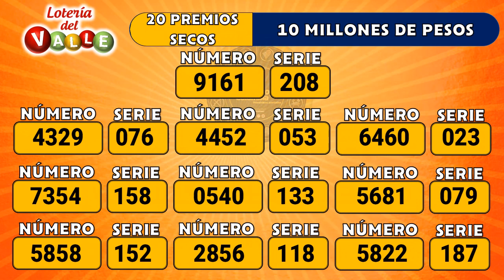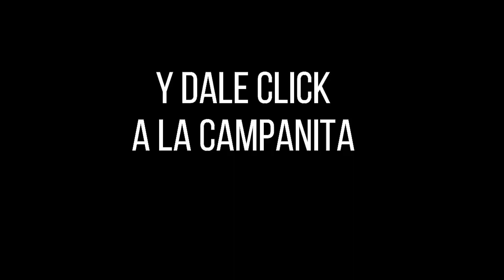LOTERÍA DEL VALLE Resultado MIÉRCOLES 24 DE AGOSTO de 2022 PREMIO MAYOR Y PREMIOS SECOS ✅🥇🔥💰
Hola buenas noches, te presentamos los resultados de las loterías y chances en Colombia, vamos con el Resultado para la Lotería del VALLE del MIÉRCOLES 24 DE AGOSTO de 2022.